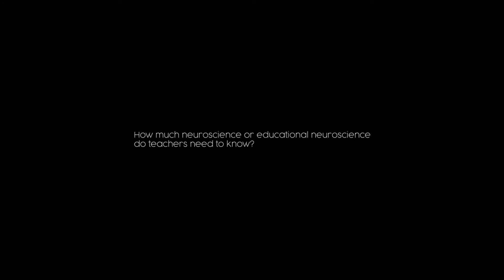Learnus Interview Extract | “What is Educational Neuroscience?” - Professor Michael Thomas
Michael Thomas, Professor of Cognitive Neuroscience at Birkbeck, University of London, Director of the University of London Centre for Educational Neuroscience.

We interviewed Professor Michael Thomas in London in June 2018 to find out his views on the field of Educational Neuroscience.

Filmed in 2018 by Zansho.co.uk